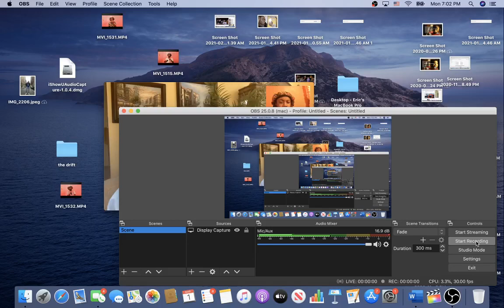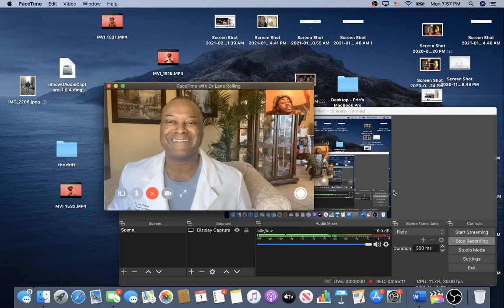30 Year Virologist and Trauma Surgeon Dr. Lane Rolling Answers Questions About Covid & Vaccines